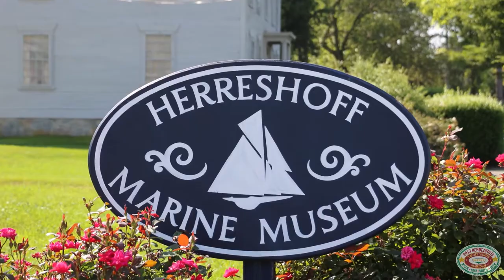Why Rendezvous?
2013 marks the first year of the Brewer Rendezvous! Chris and Suzie Grimes of Brewer Wickford Cove Marina, owners of the 50' sailboat Arn-Inin, share their experiences from Bristol, Rhode Island's Herreshoff Marine Museum during the 3rd event of the season. The Grimes previously joined the first Rendezvous at the Mystic Seaport in June. There are two more Rendezvous planned for this summer: Brewer Hawthorne Cove Marina in Salem, Massachusetts on August 16-18 and again in Mystic Seaport in Mystic, Connecticut on September 6-8.